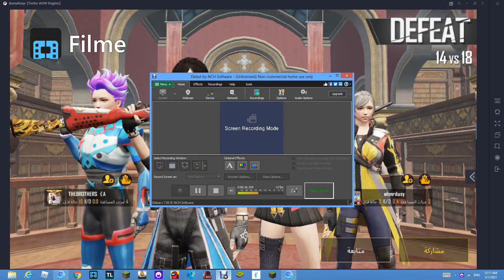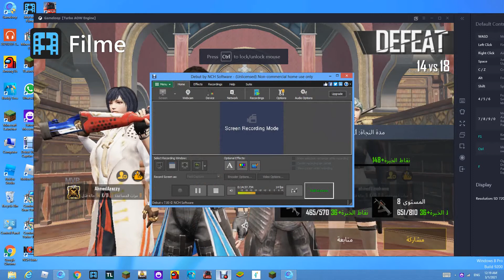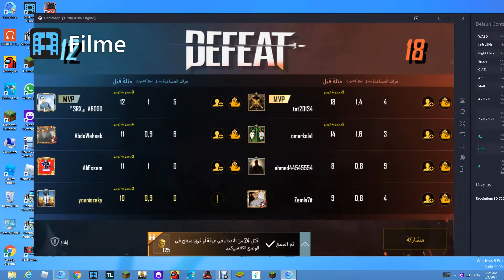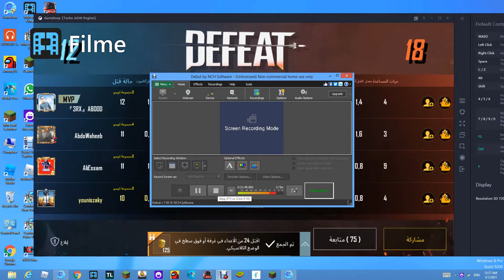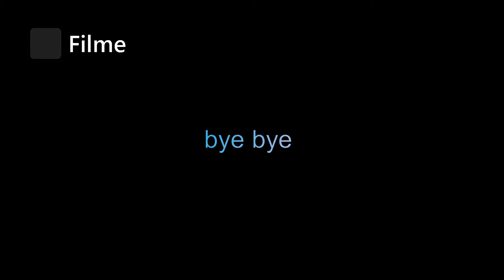تحدي اموت واحد بي الطاسا PUPG MOBILE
Created with Filme